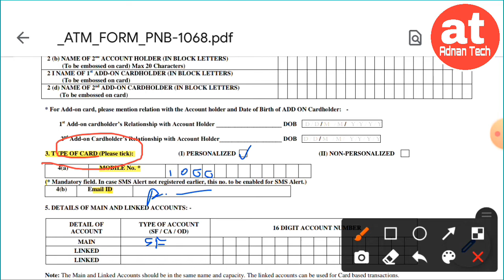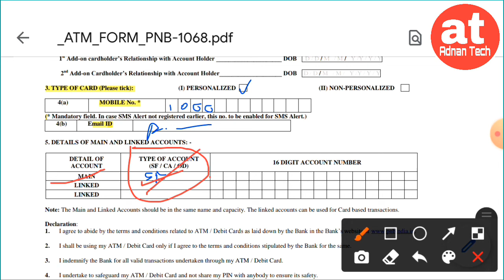Punjab National Bank Ka ATM Form Kaise Bhare | How to Fill ATM Form of PNB || Adnan Tech